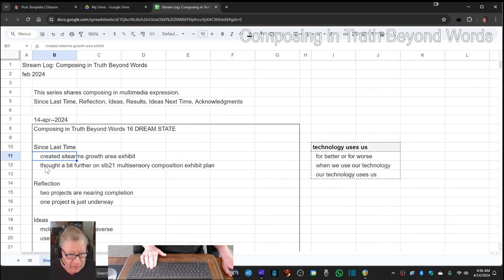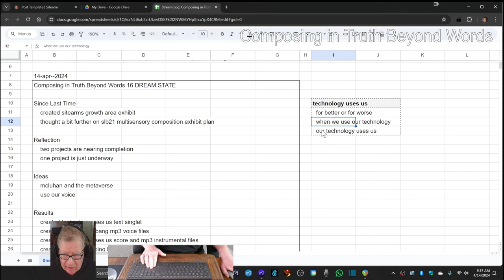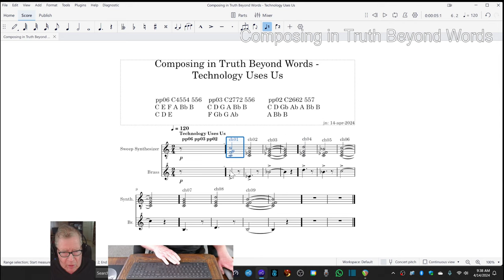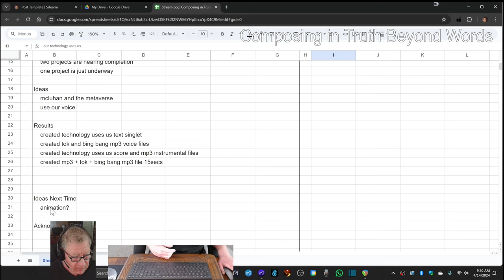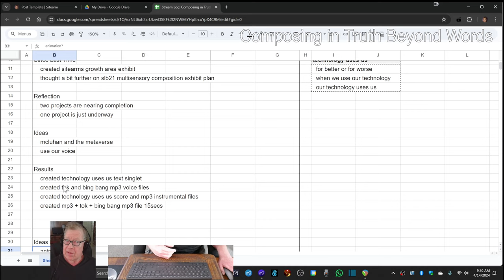Composing in Truth Beyond Words 16 DREAM STATE Stream Highlight 14 Apr 2024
made Technology Uses Us score and voice composite
This series shares composing in multimedia expression.